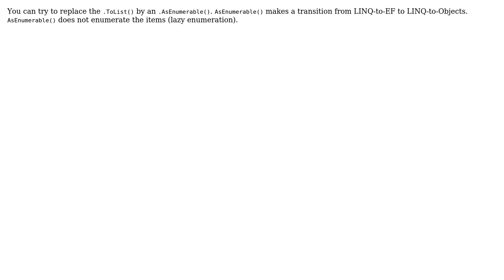Code Review: Cross-Database Query Without Casting to List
With thanks & praise to God, and with thanks to the many people who have made this project possible! | Content (except music & images) licensed under CC BY-SA | Music | Images & others | With thanks to user user1477388 user Olivier Jacot-Descombes and the Stack Exchange Network Trademarks are property of their respective owners. You are responsible for your own actions.